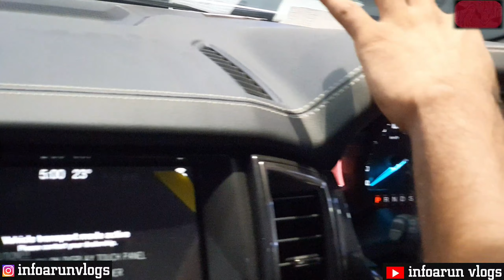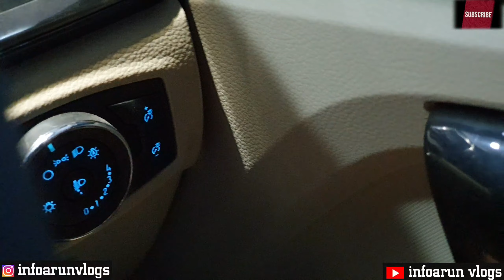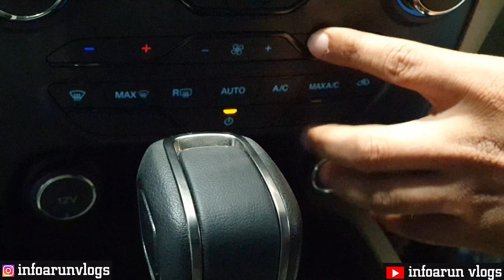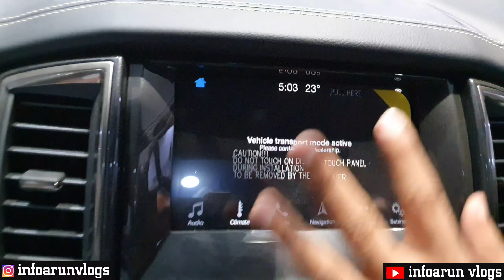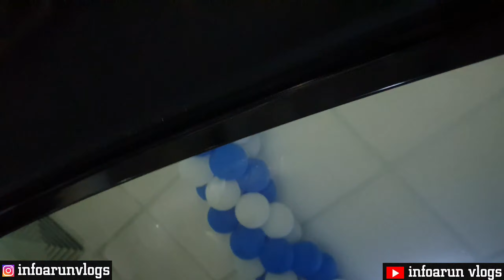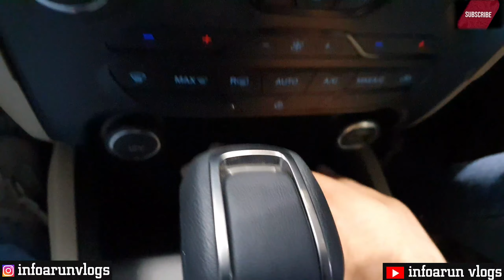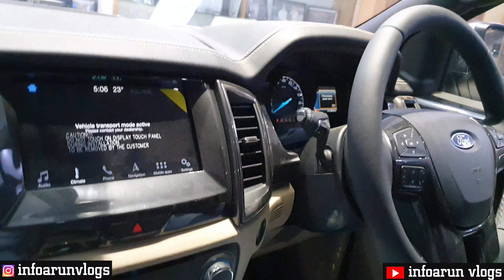Ford Endeavour Titanium Plus 4X4 Review | Endeavour 2.0l Engine,Features,Specs | Interior & Exterior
Today's vlog is very special where i am gonna review the king of SUV, yes you heard correct i am talking about the Ford Endeavour 2020. I become speechless when we talk about its power,performance,comfort & riding experience.Yes the all new Ford Endeavour comes with 2.0l Evoblue Diesel AT that gives you a massive power of 167.62bhp and 420nm of torque.

Let's start with the features and specs :

- Acoustic Laminated Windscreen Tip and Slide, Fold Flat With Sliding and Reclining Function.

- Leather Wrapped Gear Knob Interior Release Chrome Door Handles Front Door Steel Scuff Plate Soft IP Dashboard Lockable Glove Box Advance Multi Information Instrument Cluster.

- High Intensity Discharge (HID) Headlamps
Puddle Lamp Chrome Door Handles Front and Rear Bumper Skid Plate Front and Rear Mud Flaps.

- Features  Curtain Airbags, Ford Mykey, Emergency Assistance, Electrochromic Inner Rear View Mirror Terrain Management System.

- 8 Inch Touchscreen Advanced SYNC 3 Infotainment System Sub-Woofer Power Amplifier Active Noise Cancellation.

Engine & Transmission :

Engine Type  -  2.0l Ecoblue Diesel
Displacement  -  1996 cc
Cylinders  -  4 Cylinders Inline
Valves  -  16 Valves/Cylinder, DOHC
Fuel Type  -  Diesel
Max Power (BHP)  -  167.62 bhp @ 3500 rpm
Max Torque (NM)  -  420 Nm @ 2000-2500 rpm
Steering Column  -  Tilt & Telescopic
Automatic Climate Control  -  2 Zone
No of gears  -  10
Emission Standard  -  BS6
Drivetrain  -  4WD

Capacity :

No. of Seating Rows  -  3 Rows

So guys if you are planning for a SUV that have fully loaded features with a Sporty look and unbeatable performance, then this can be a good option for you.for any query regarding car or test drive you can call on below number.

Showroom : Harpreet Ford

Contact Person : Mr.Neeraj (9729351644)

Add : DLF Towers Shivaji Marg, 21, Najafgarh Road Industrial Area, New Delhi, Delhi 110015.

I hope you will like the video so don't forget to like,share and comment.Hit the "SUBSCRIBE" button if are new to this channel.Stay tunned for upcoming videos till then stay safe and healthy.